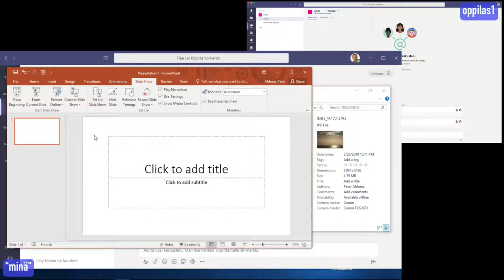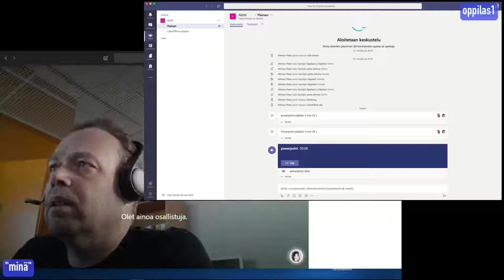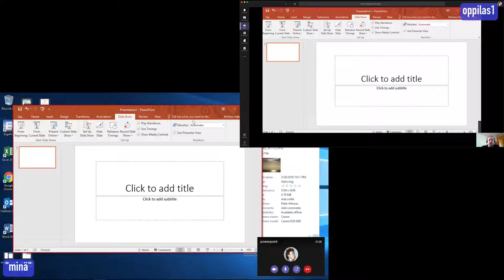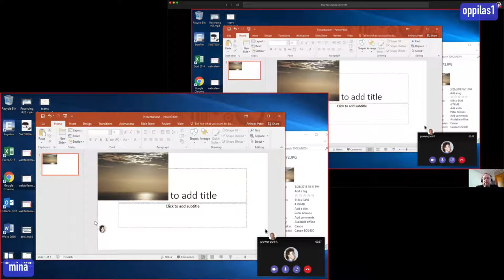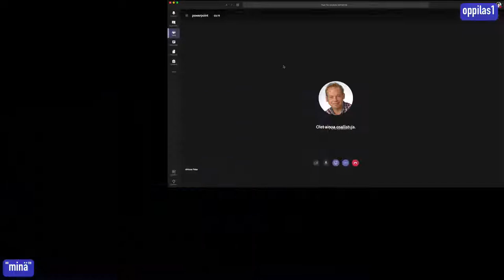Teams: kokous jaetulla työpöydällä